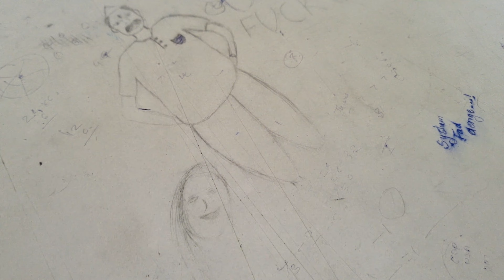Aaj Toh Masala Dudh Pe Ke Maja Aya 😊 😃 || Aaj Ka Khana Accha Nahi Tha 😔😟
Amravati

Musician:Paul Werner

ii
Musician:Michael OnLine

This Is my Vlogging Channel...

Amravati